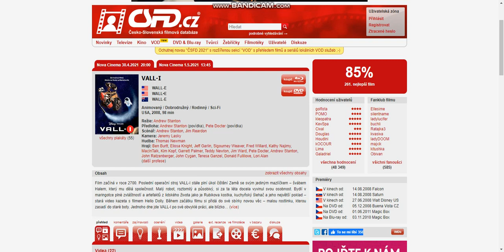VALL-I Nova Cinema 30.4.2021 a 1.5.2021